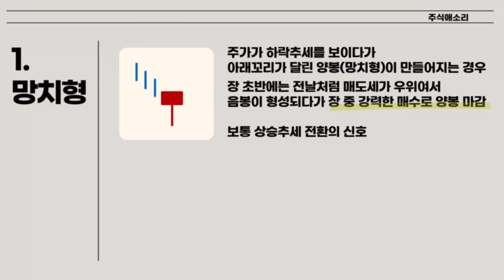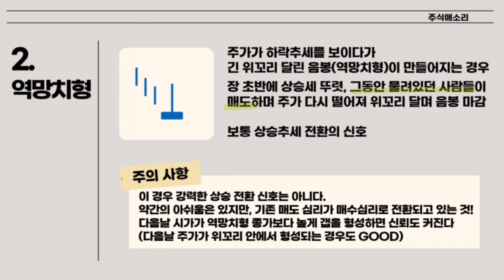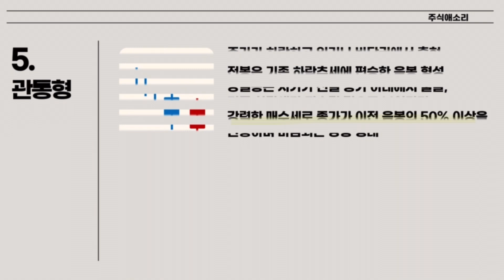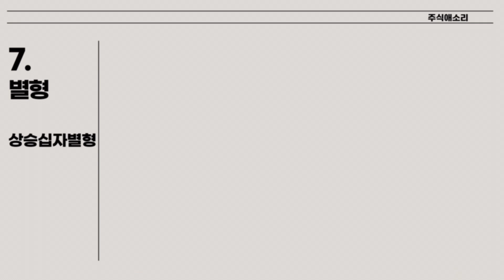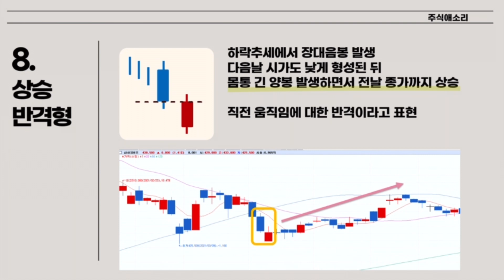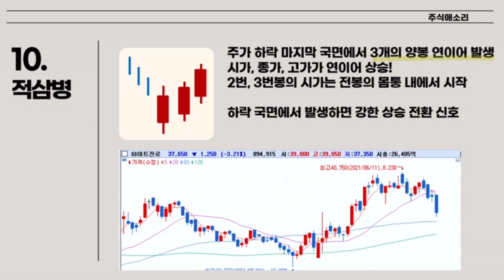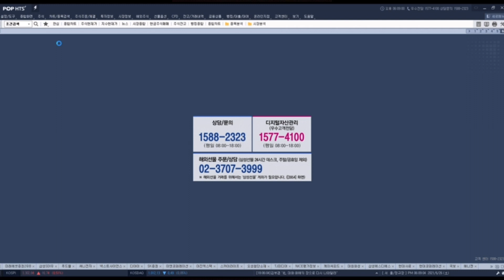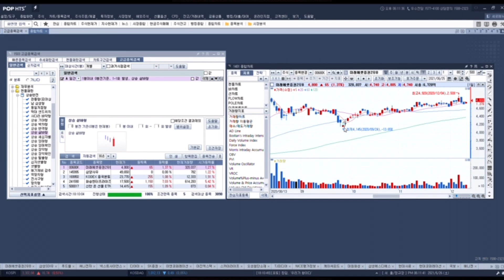[주식] 주가 상승을 예고하는 봉차트! / 이런 봉패턴은 꼭 기억하세요! / HTS 조건검색식으로 봉패턴 찾기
네! 여러분. 봉차트 2편 ㅎㅎ
주가 상승을 예고하는 봉 패턴 10가지 같이 보겠습니다!
1. 망치형
2. 역망치형
3. 상승 샅바형
4. 상승 장악형
5. 관통형
6. 상승 잉태형
7. 별형
8. 상승 반격형
9. 상승 집게형
10. 적삼병

그리고.. 이런 봉 패턴이 만들어진 종목들
어떻게 찾는지 궁금하셨죠~?

HTS 조건검색식 활용하시면 됩니다!
같이 해볼게요~